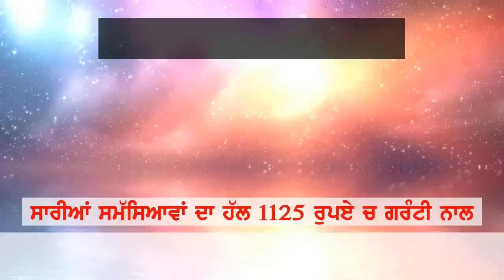crona virus ne lei munde di jaan